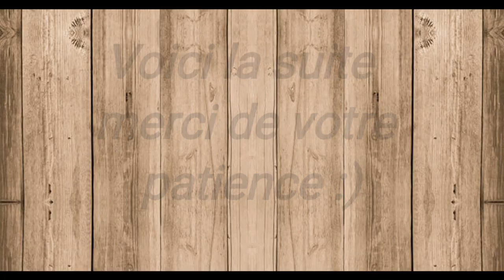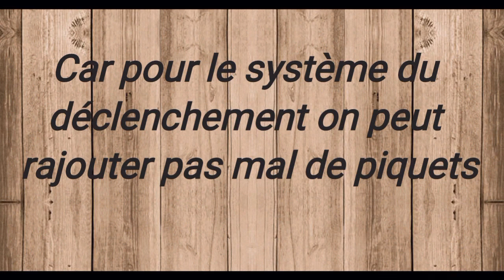Construire un piège Vietnamien ?? (Partie 2)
Hey Salut les Wilders

Pour aujourd'hui nouvelle vidéo, diviser en 2 parties, donc voici la 2 ème partie merci de votre patience mes amis 🙏

J'ai pris beaucoup de plaisir à réaliser cette vidéo et j'espère que vous en prendrez autant à la visionnée.

Vous pouvez suivre mes aventures sur Instagram également.